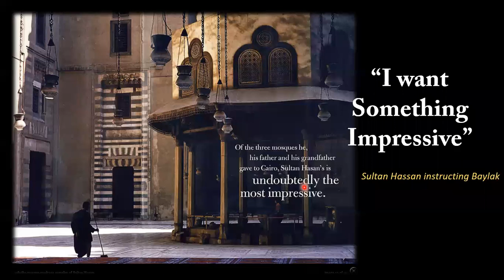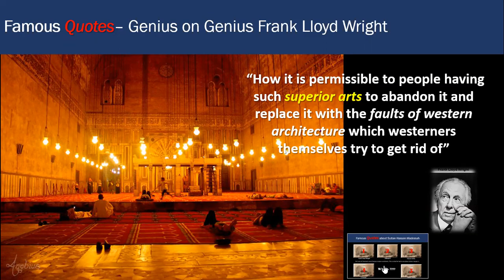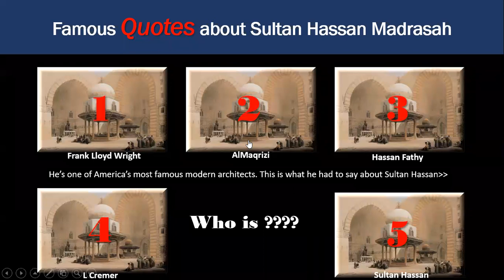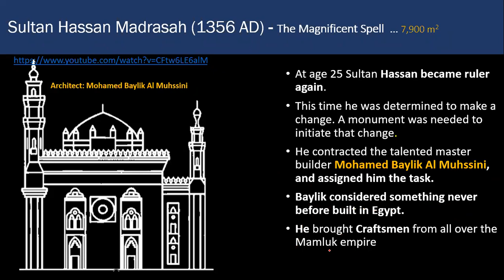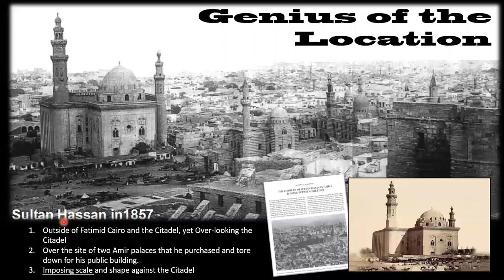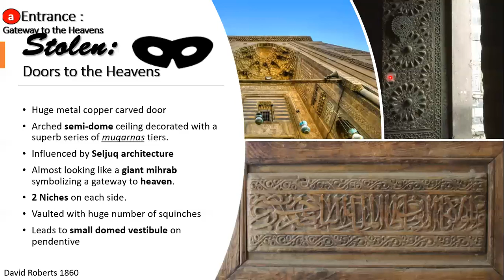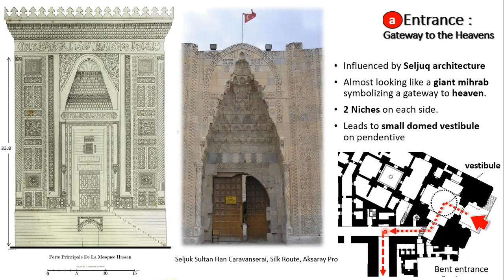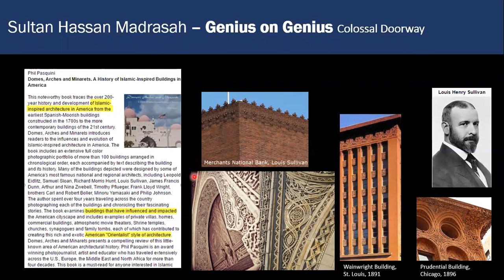Lect8 - Sultan Hassan 1356 AD – A Masterpiece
Institution:
Type: Lecture 8
Title: Selected Monument: Sultan Hassan Complex 1356 AD